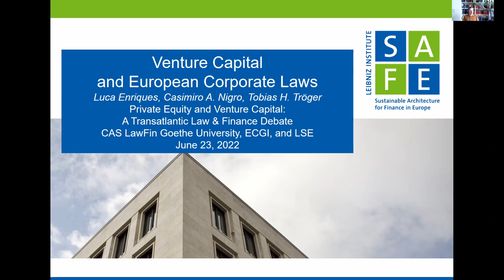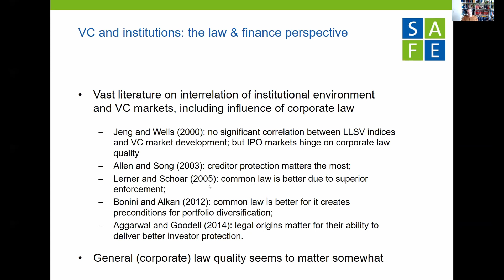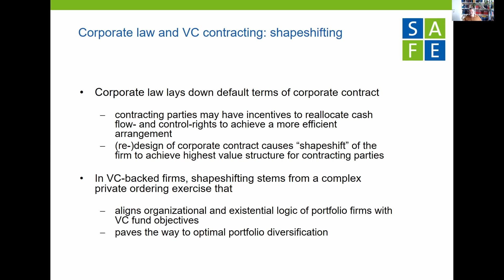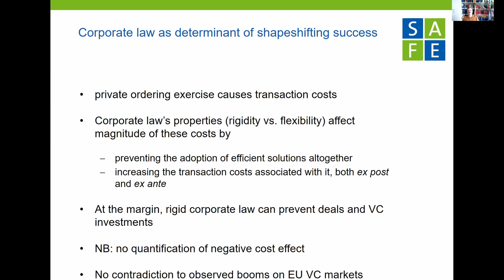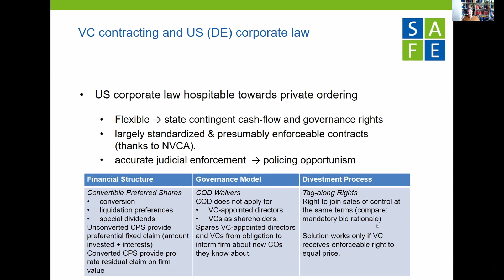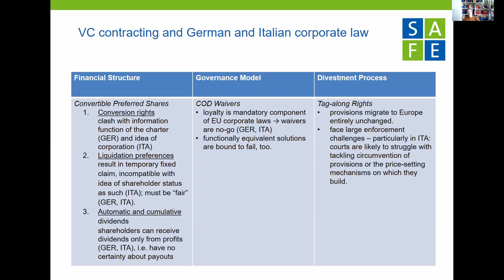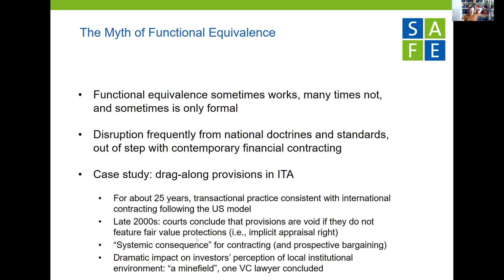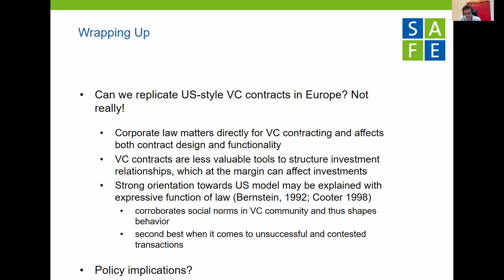VC And European Corporate Laws: Bargaining in the Shadow of Regulatory Constraints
ECGI with the London School of Economics and Political Science and LawFin Center at Goethe University Frankfurt organised a two-day online event, "Private Equity and Venture Capital: A Transatlantic Law & Finance Debate"  from 22 - 23 June 2022.

Niamh Moloney (London School of Economics and Political Science and ECGI) moderated this session.

Tobias H Tröger (Goethe-University Frankfurt Lawfin, the Leibniz Institute Sustainable Architecture for Finance (SAFE) and ECGI) presented on the topic, "VC And European Corporate Laws: Bargaining in the Shadow of Regulatory Constraints", followed by a discussion from Andreas Engert (Freie Universität Berlin and ECGI) and Frank Vogel (Vogel Heerma Waitz Rechtsanwaltskanzlei Berlin).